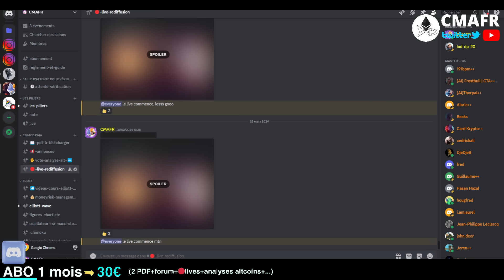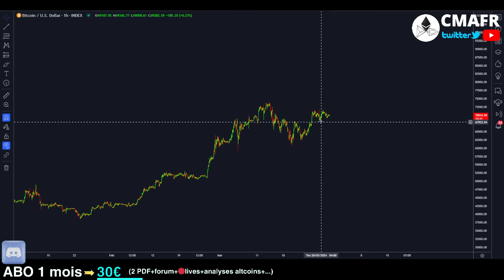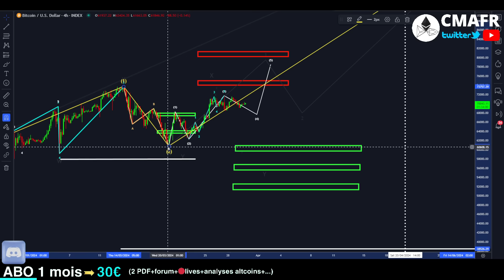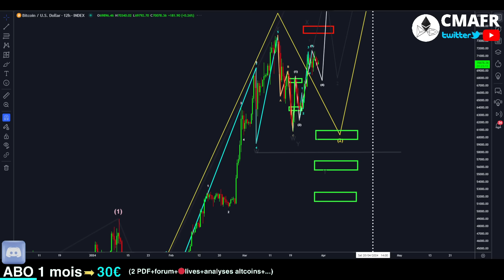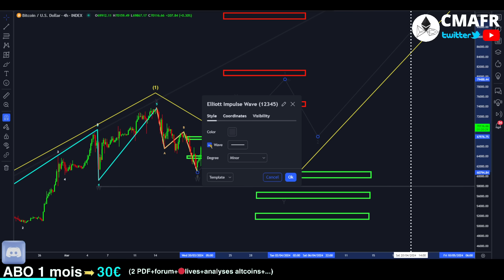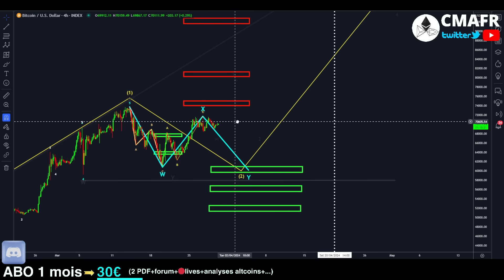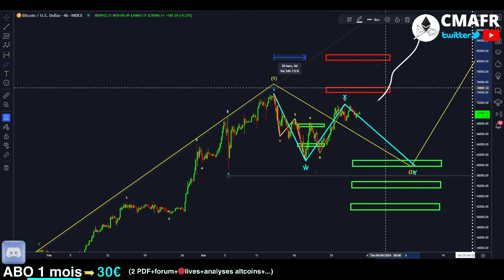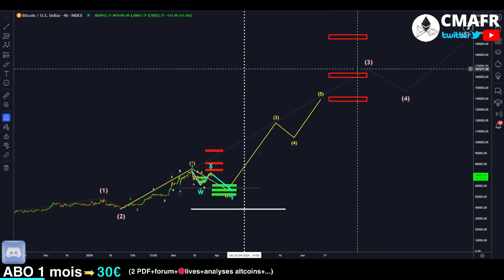BITCOIN🔴TU VAS ÊTRE CHOQUÉ !!! ( T'es pas prêt ?! )